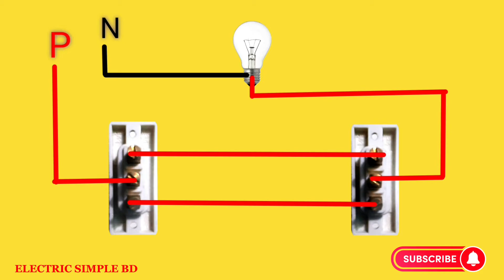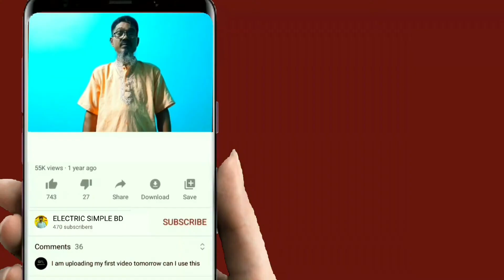Two Way Switch Connection || 🔌 Bord Wiring // 2 Way Switch Connection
2 Way Switch Connection 🔌